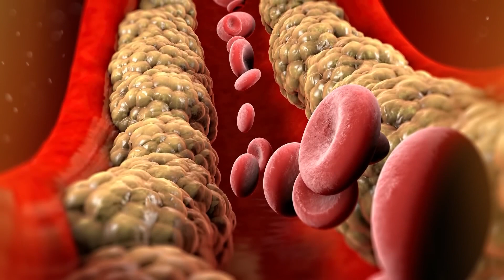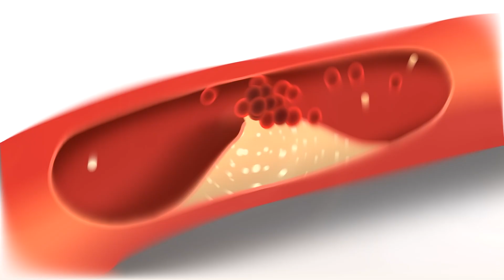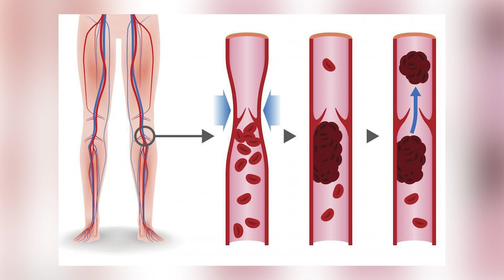MỠ MÁU LÀ GÌ? | Bác sĩ Trường